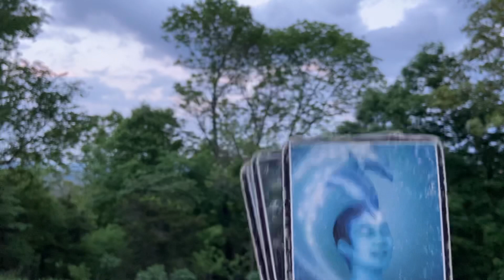Horoscope May 4 2021 Mercury in Gemini!